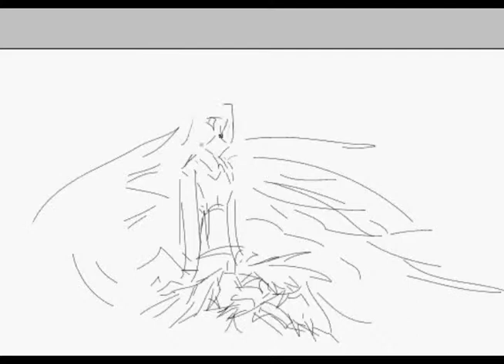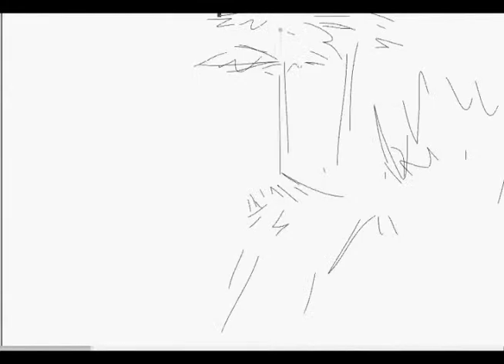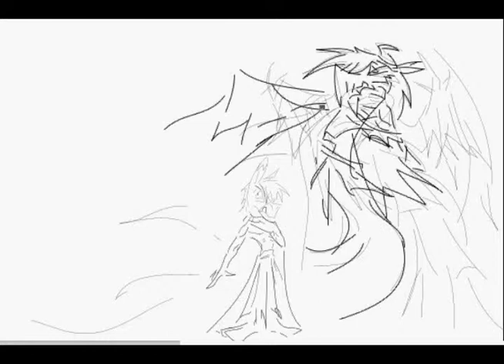E Nomine - Hexenjagd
Actually, not so great, just some of my art...